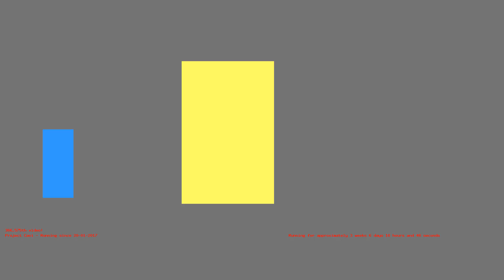1487340291 - Webdriver Cavi - H